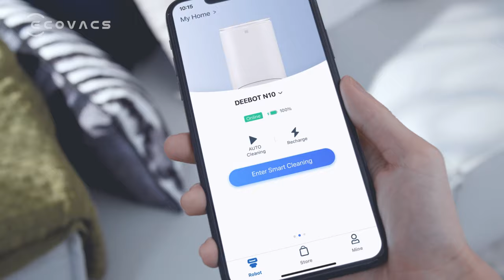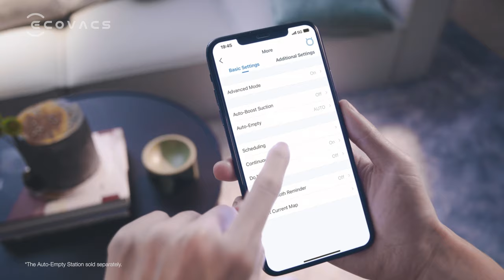ECOVACS ROBOTICS Introducing DEEBOT N10